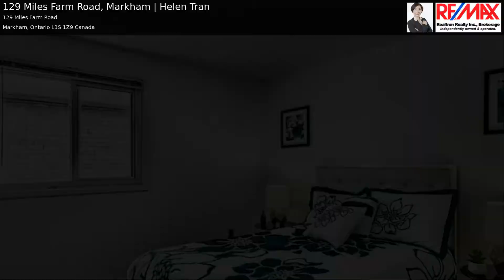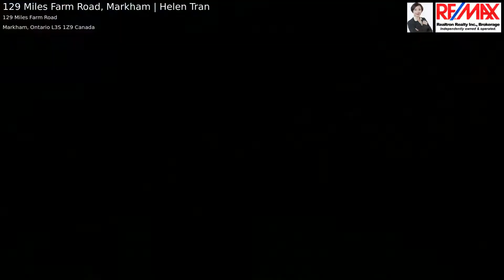129 Miles Farm Road, Markham | Helen Tran